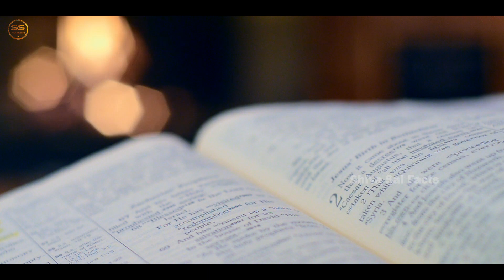కప్పల బిర్యానీ కావాలా నాయన😅Why Do Chinese People Eat Everything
Comment your ideas I will take your comment as topic 📜